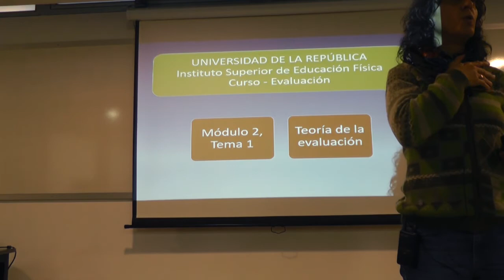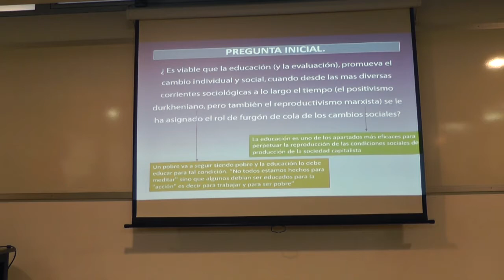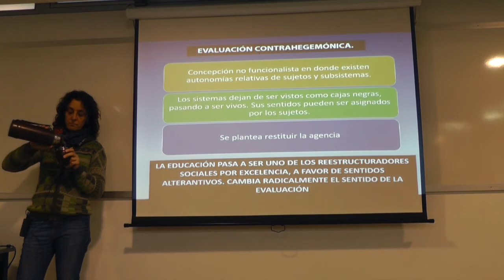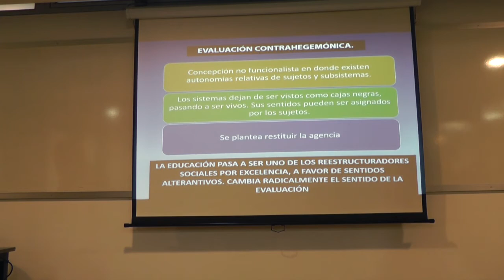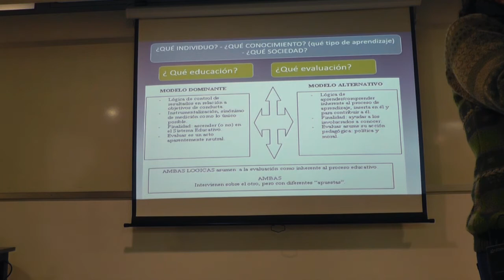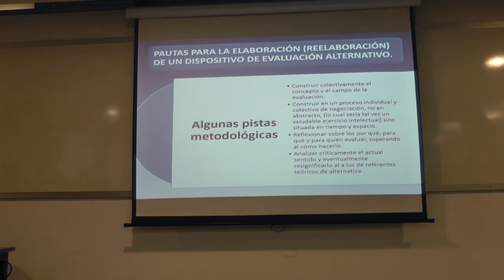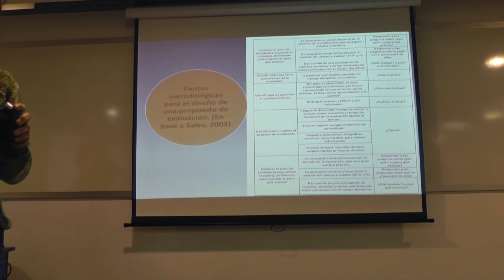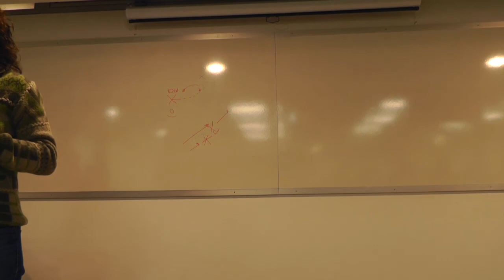Clase Modulo II - Tema I: Teoria de la evaluación